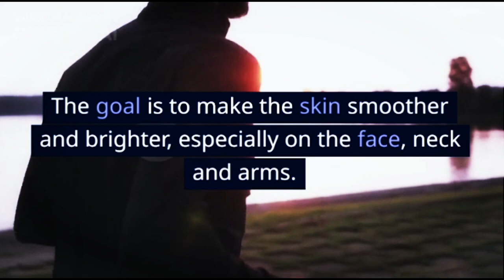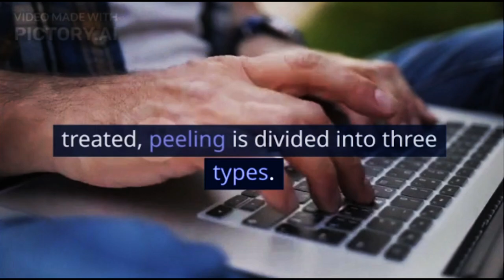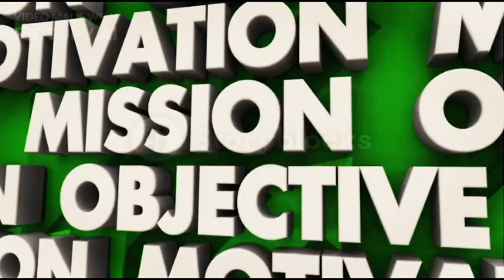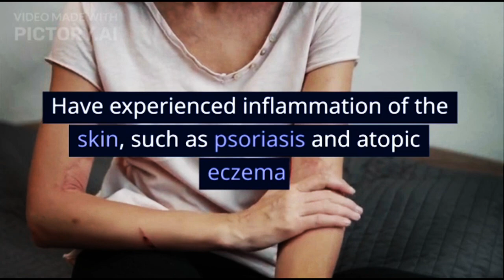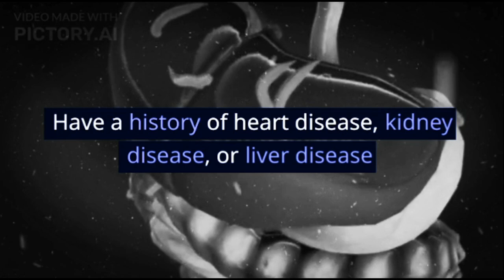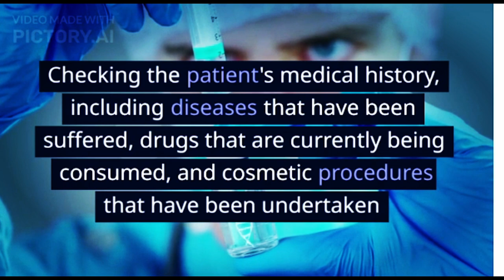Information about Peeling that You Need to Know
Peeling is a procedure to remove the outermost layer of skin to stimulate the growth of new skin layers. The goal is to make the skin smoother and brighter, especially on the face, neck and arms.

Peeling is done by applying a chemical solution to the skin area to be treated. The chemical solution will make the old skin layer peel off so that a new skin layer can grow.

Peels can be done as a single procedure or in combination with other skin care methods. This procedure can actually be easily found in various aesthetic clinics or in hospitals. However, you should choose a peeling procedure carried out under the supervision of a doctor.

XHIT Daily.
Tone It Up.
POPSUGAR Fitness.
DOYOUYOGA.com.